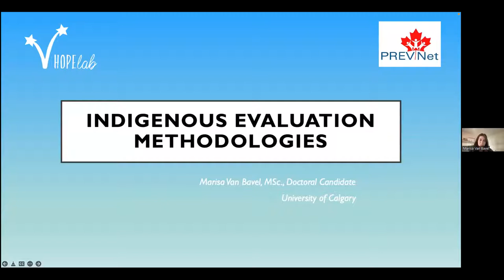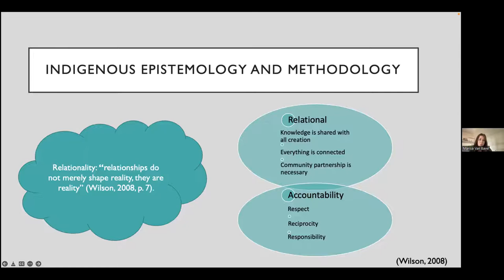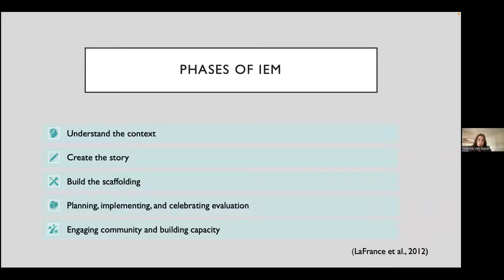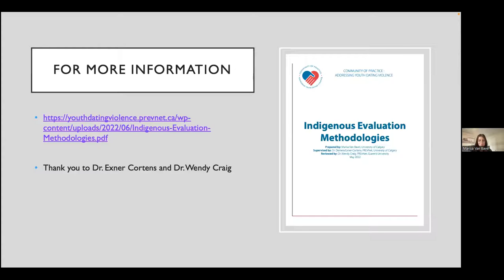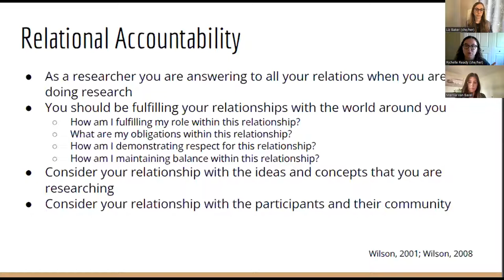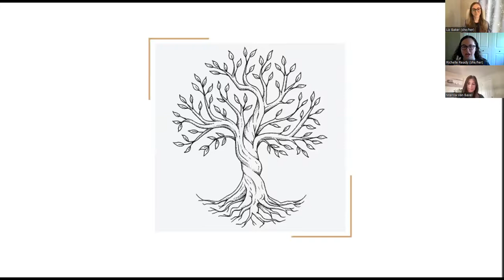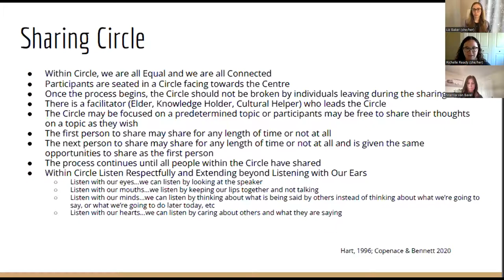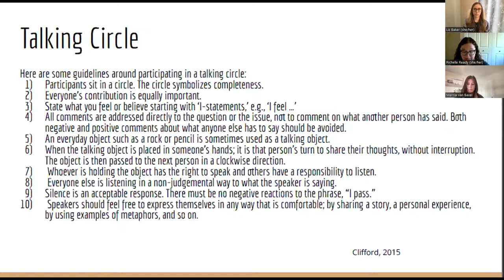WEBINAR - A Toolkit on Indigenous Evaluation Methodologies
Marisa Van Bavel and Richelle Ready present the webinar "A Toolkit on Indigenous Evaluation Methodologies" as part of PREVNet's Community of Practice to Address Youth Dating Violence webinar series.

About the Webinar:
Marisa will start by sharing her review of Indigenous methodologies which present an alternative way to think about the process of research and what constitutes knowledge. Broadly, methodology refers to the approach one takes to conduct research in a systematic way in order to answer a research question. Evaluation research is the process of gathering insights into program goals, activities, strengths, and areas for improvement. To ensure programs are serving the needs of, and capitalizing on the strengths of Indigenous peoples, they must be equitably included in the evaluation process. In this review, recommendations for respectful and ethical work will be provided. Topics include partnership approaches to research and Indigenous evaluation framework.

Richelle will then share examples from the Ode Zhigo Ode: Heart to Heart Project which centres Indigenous knowledges, ways of knowing, and ways of being throughout the entirety of its programming, including within its evaluation. Evaluation within an Indigenous lens needs to include what is important to participants, as well as focus on understanding the impact of the programming on participants' ways of knowing, being, feeling, and doing. An overview of the use of story, sharing, and narrative as methodology will be discussed. Topics will include: relational accountability, an art creation method (Tree of Life/Sacred Tree), and Talking Circles.

Objectives:

1. Describe Indigenous Methodology and Indigenous Evaluation Methodology
2. Learn about relevant theories that inform Indigenous evaluation research
3. Understand the importance of relationships and collaboration in Indigenous research
4. Learn about different tools (methods) that can be used within an Indigenous Evaluation Methodology lens